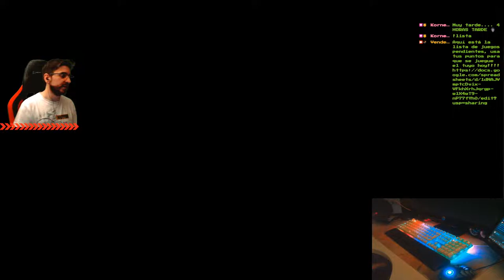🔥💀Misión 7 El Secuestro💀🔥Campaña Zerg Starcraft Broodwar Remastered🔥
Agradecimientos especiales al miembro de pago del canal: RatavaMx !!!
Fornite ? Minecraft ? NO, la campaña del mítico Starcraft Broodwar!!!